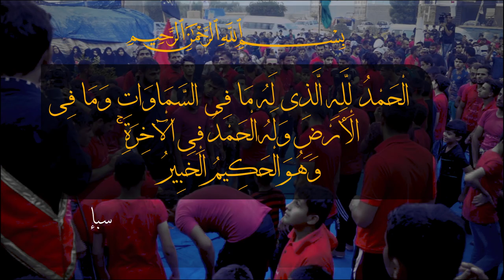|| أنصارك يموعود أنصارك || أداء: علي الخاقاني || كلمات: عبد الأمير الشبلي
|| أنصارك يموعود أنصارك
|| ذِكــر الأشبال:
رضا كفاح | مؤمل احمد | حسين عدي | محمد الجدوعي | حيدر الخفاجي
|| ذِكــــر:
حسين الهلالي | مؤمل العيساوي |
موكب  " شور منهج آل الرسول .. تَقْوى - وَسَطِيّة - أخلاق "  بابل
|| كلمات القصيدة:
أنصارك يموعود أنصارك
بالوغى واحدنه فارس
 احنه علمنه المدارس .. آيه
لليحبنه نصير زمزم
واليضدنه نخلي علگم.. مايه
إلنه تاريخ المشرّف
والذكر بسمانه يعزف .. نايه
 ما علينه كل مواخذ
واللي رايد منه ياخذ .. رايه
 احنه للظلمة بدر
 احنه مدرسة الفكر
أنصارك يموعود أنصارك
گمر وجهك عالبريه
 ومن بعيد أنوار ضيه .. اتلالي
 واحنه من زودك يغايب
ما يرد بيرغنه خايب .. خالي
 أبد ما يضعف عزمنه
 بالسما يرفرف علمنه .. وعالي
 بسمك الشامخ حلفنه
لازم نحقق هدفنه ... الغالي
إي وحگ سيد الرسل
 للهدف لازم نصل
أنصارك يموعود أنصارك
احنه لك دگينه ثايه
 وعالنجم حطينه رايه ... بزودك
 إلك مولاي انتمينه
 وبالدمع والدم سگينه ..  اورودك
 الحمد لله اهتدينه
 وطوع أمرك يا ولينه .. اجنودك
 بيدك انسلّم أمرنه
ونحمي بالروح وعمرنه ... احدودك
 إلك خطينه العهد
نبقه جندك للأبد
أنصارك يموعود أنصارك
يوم من شفنه الممهد
 الخطر جاه ويهدد ..  داره
 جينه يالمهدي اووگفنه
 وبالنفس عنه شگفنه ... الغاره
أرواحنه فاضت بدينه
 والمهم سالم ولينه ...  ابشاره
ساعة الشده انتفضنه
وللعهد احنه حفظنه ..  اسراره
 إلك ضحينه العمر
 يا ولينه ونفتخر
أنصارك يموعود أنصارك
من سمعنه تريد نصره
 تريد واحد يفدي عمره ... جينه
إحنه مخلوقين لجلك
 يبو صالح ما نخذلك ..  بينه
 العمر لجلك هديه
 وترخص بساعة رزيه .. اسنينه
 بالذر انطينه عهدنه
 وياك يالغالي وعدنه ...  اوفينه
 اليوم والجاي وأمس
 وياك حد اخر نفس
أنصارك يموعود أنصارك
صوتنه وصرختنه تبقه
 وعهد يوميه نوثقه  ...  وداعتك
 وياك احنه اهل طويله
 انشيلهه احمول الثجيله ..  بطاعتك
نبقه ننتظرك تجينه
 قائد وتشرف علينه ..  برايتك
 حته بالبرزخ يغالي
 نظل نحسبها الليالي ..  لساعتك
 لو صدر منك أمر
 ننفض اتراب الگبر
أنصارك يموعود أنصارك